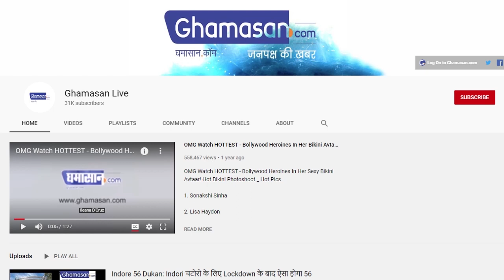LAC पर जारी है तनाव, हरकतों से बाज नहीं आ रहा Pakistan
सीमा पर पाक ने की गोलीबारी
फायरिंग के साथ दागे मोर्टार